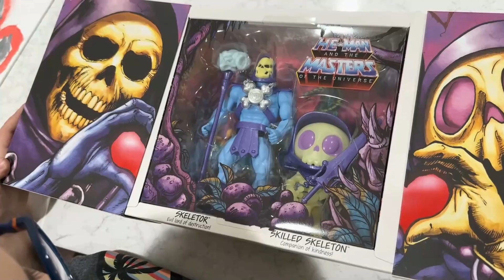Unboxing Surprises for 100 Days of School | Spooky Surprise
Skeletor Collection - Masters of the Universe